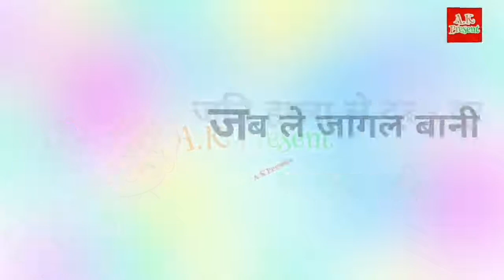bhoj status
Nice song